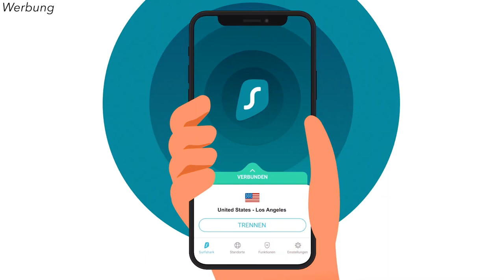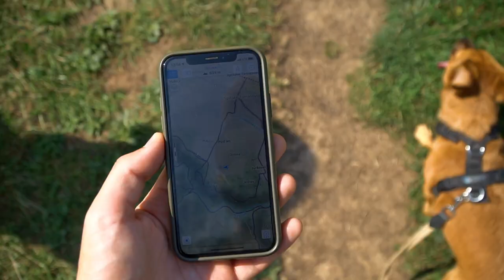ZU VIERT auf 8 Quadratmetern? Wir hätten fast einen ZWEITEN HUND adoptiert... | VAN LIFE SLOWAKEI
Diese Woche fing sehr emotional an, denn wir haben beim Wandern in der Slowakei einen Hund gefunden, den wir liebend gern mitgenommen hätten...doch dann ist er ganz plötzlich wieder verschwunden. Sonst das VanLife eben manchmal.

Du willst uns auf unserer Reise unterstützen?

*Unsere Produktempfehlungen

Unsere Videoausrüstung:
*Objektiv 16mm
*Objektiv 18-105mm

Diese Produkte haben wir in Oskar verbaut:

Stromversorgung:
*Lithium Akku

Sonstiges:
*12V Leuchtmittel für die Wandleuchten

Wir sind Laura & André  und zusammen mit unserer Hündin Luna sind wir in unserem selbst ausgebauten '86er Mercedes Benz Düdo (aka Oskar) in Europa unterwegs. 🚌💨